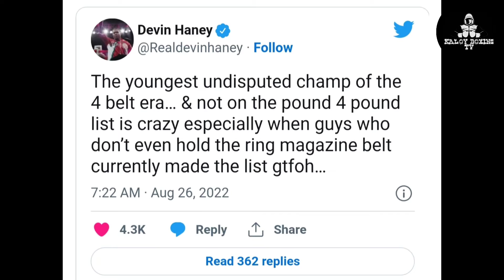BREAKING: HANEY DI KASAMA SA RANK MAGAZINE | USYK NUMBER ONE | PEDRAZA VS COMMEY DRAW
ABOUT:
Here at Premier Boxing Vlog, You will find a videos showcasing the update in boxing industry. And also expect highlights of some memorable fights, highlights of fighter past or present and more.

jose pedraza vs richard commey ghana boxer isaac dogboe
jose pedraza vs richard commey ghana
jose pedraza vs gervonta davis
jose pedraza vs richard commey highlights
jose pedraza vs. javier molina